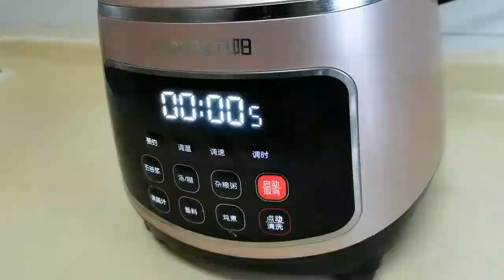托管班寒假接新业务，做清炖羊肉只加这两样，汤鲜不膻，新奇做法美食可以提高我们的生活幸福感，只要你爱吃，欢迎前来，这里你要的都有#美食#简单#美味#糖醋排骨#水煮魚BM